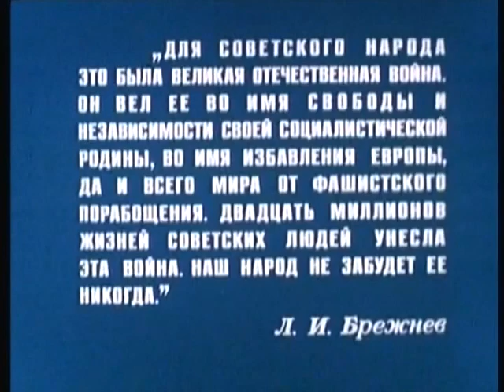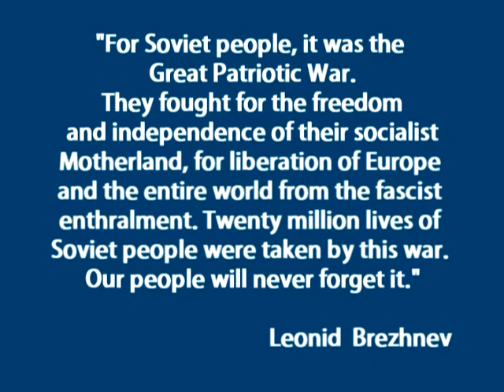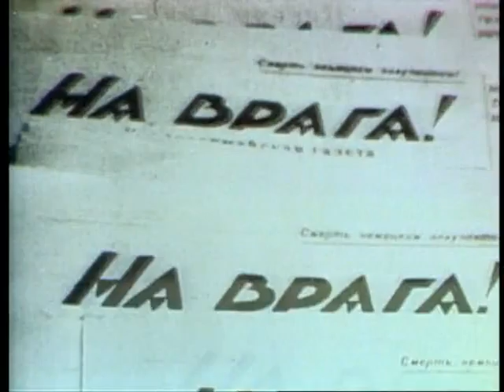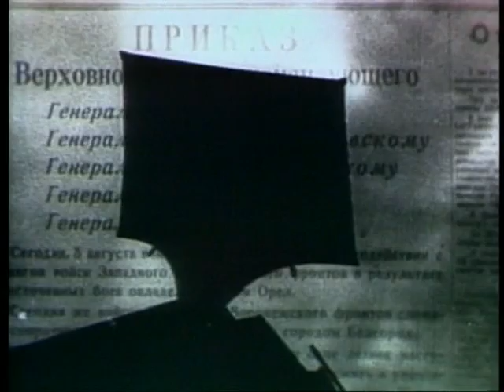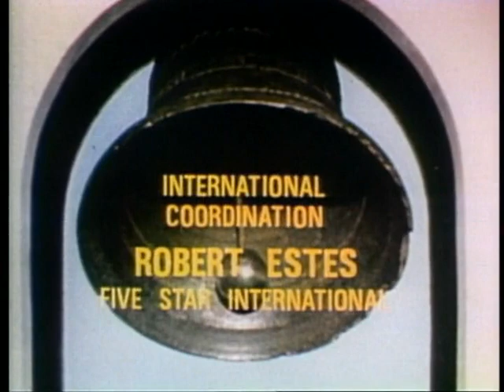The Unknown War (TV documentary). Part 7. The World's Greatest Tank Battle.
Sprawling, 20-part documentary history in film of the World War II conflict between Nazi Germany and the Soviet Union. Companion book, The Unknown War, written by NYT reporter Harrison Salisbury. Each episode is about 52 minutes, similar in format to The World at War. The footage was edited from over 3.5 million feet of film taken by Soviet camera crews from the first day of the war, 22 June 1941, to the soviet entry in Berlin in May 1945. Most of these films have never been seen outside this documentary series.

The series is hosted by Academy Award winner Burt Lancaster, who spent three weeks in eight cities in the USSR for location filming. Film footage from Soviet archives comprises a major portion of the series, supplemented by film from both the United States and British archives. Appearing in exclusive interviews would be Russian Commanders like Georgi Zhukov and Vasily Chuikov. Other interviews shot for the series included Soviet Premier Leonid Brezhnev and Averell Harriman, who was U.S. Ambassador to the Soviet Union during World War II.